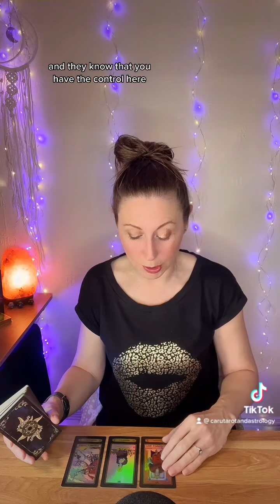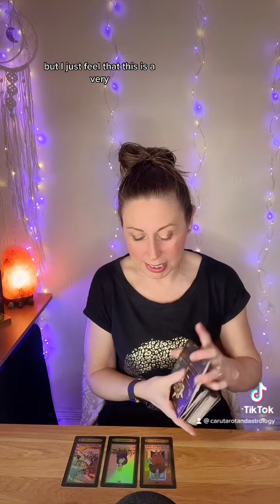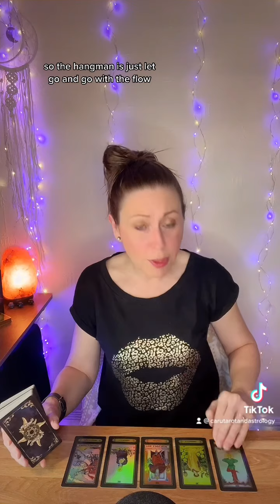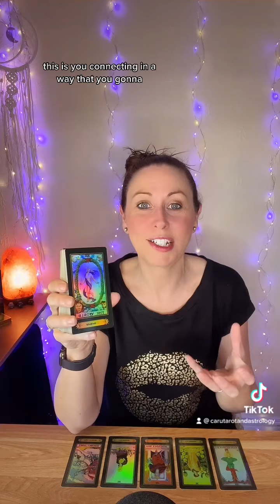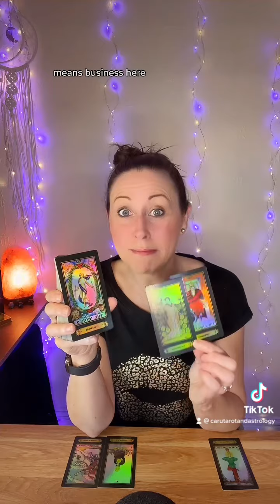Who’s coming towards you with a love offer?